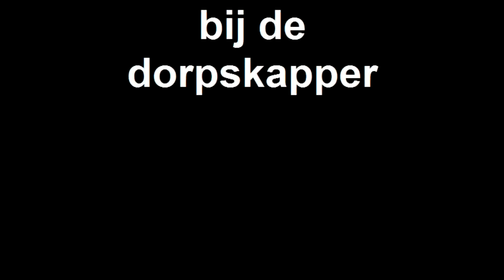bij de dorpskapper